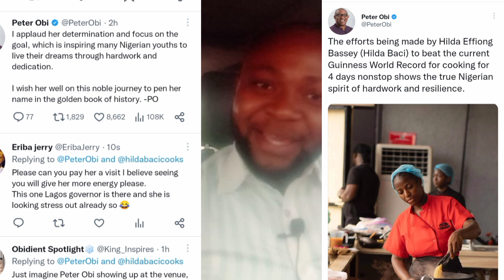The Review: Peter Obi turn up for Hilda, Kuit Vs police,Tinubu misfire again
the review of that happens over the weekend.